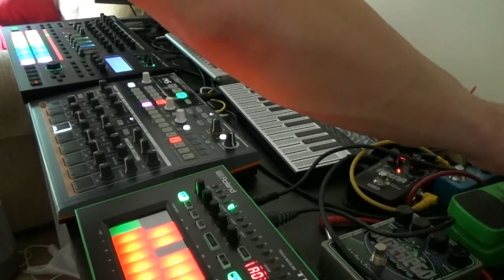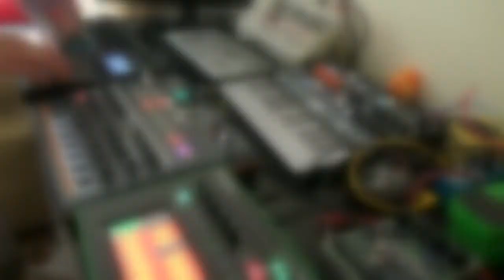LIVE TECHNO HARDWARE #12 - MC-707 - TR-09 - TB-3 - TB-03 - IMPACT - MICROFREAK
TR-09
TB-3
TB-03
MC-707
MICROFREAK
DRUMBRUTE IMPACT
KAOSS MINI
REVERB DELAY EQ DISTORTION PEDALS

It takes a wee bit before it gets there, it's my first video in a while, will hopefully have some more soon.  I have been recording quite a lot of straight to mp3 audio, which usually turn out pretty good, hit record and forget about it, recording video has a different vibe.